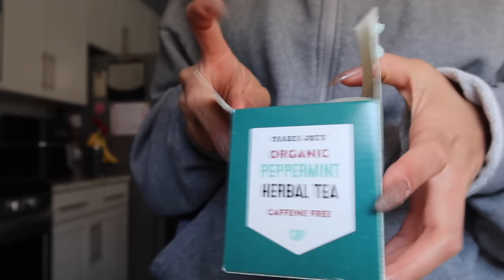VLOG ♡ sad and unmotivated... buffbunny try on, new balance unboxing, what i eat to get out of a rut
I'm feeling sad and unmotivated... I share a Buffbunny Collection try on, what i eat to get out of a rut and unbox my new gym shoes from New Balance!